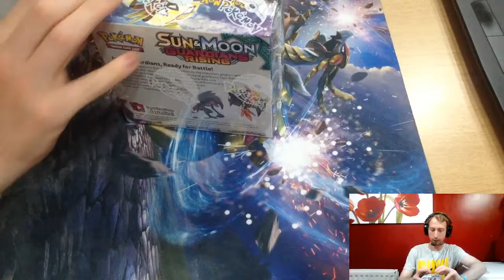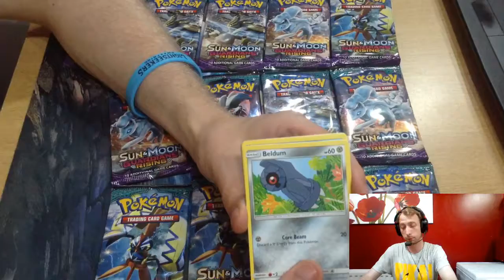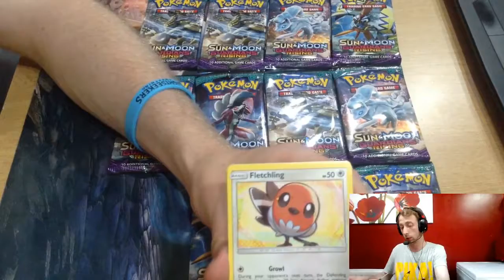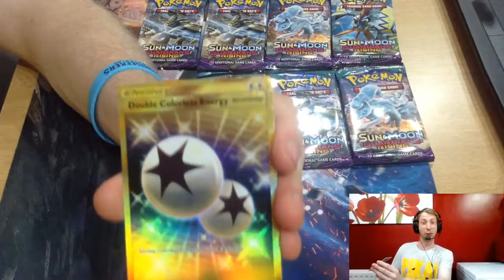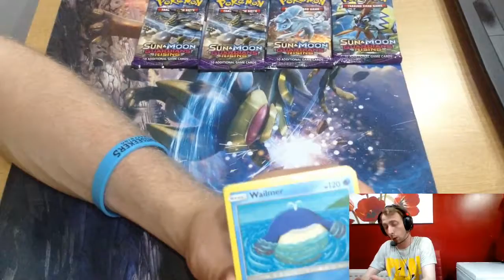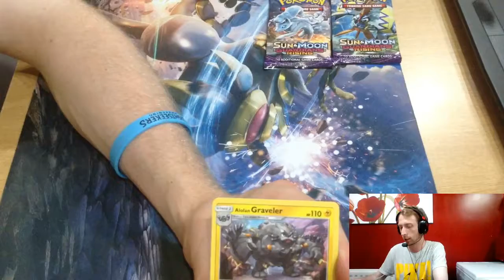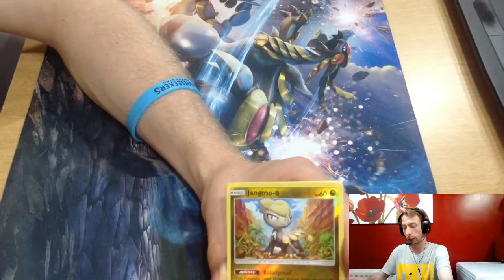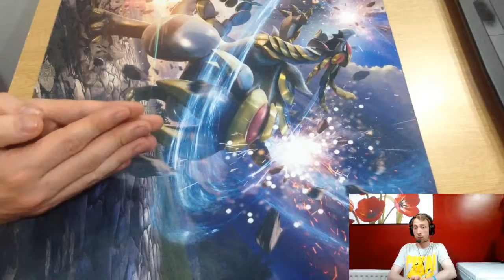guardians rising booster box part 1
In this video, I will be opening the Guardians rising booster Box and opening booster packs to see what cards I pull.

Jayzcards